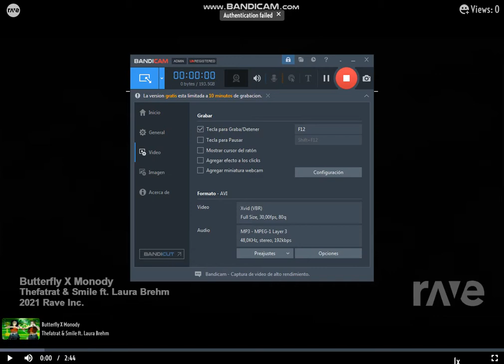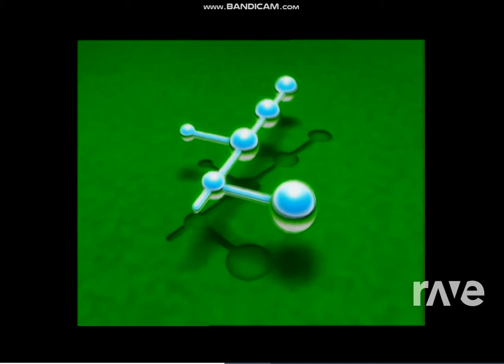Butterfly x Monody